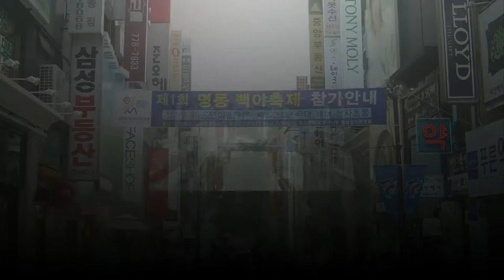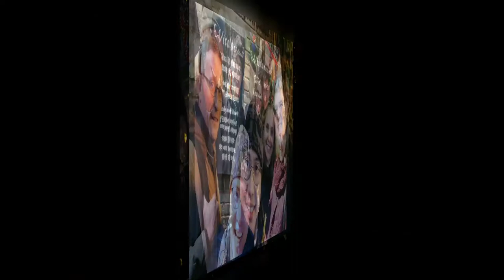Greater Grace on a Mission in South Korea // Greater Grace Church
The mission of Greater Grace Church is to propagate the finished work gospel of Jesus Christ locally, nationally, and internationally; to teach, in word and deed, those within our sphere of influence; and to practice and promote a Christian lifestyle.
Find out more at GreaterGraceMissions.org